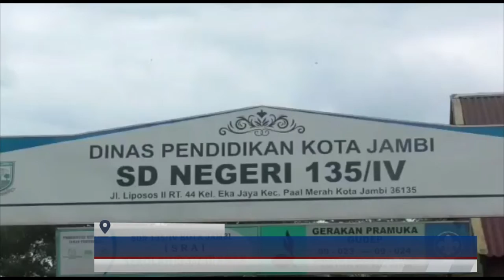(26/11/2021) MINIMALISIR SENGKETA TANAH DPRD KOTA JAMBI AKAN PANGGIL PIHAK TERKAIT